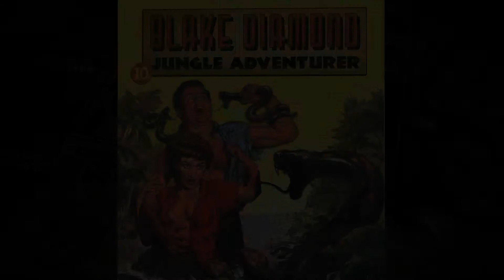Danger Theater Presents "Blake Diamond: King Tetachi's Ruby" Ch 1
Introducing Blake Diamond, Jungle Adventurer!  A hero with an unending appetite for excitement!

Originally broadcast as "Two-Minute Danger Theater."  Now enhanced with minimal visuals!